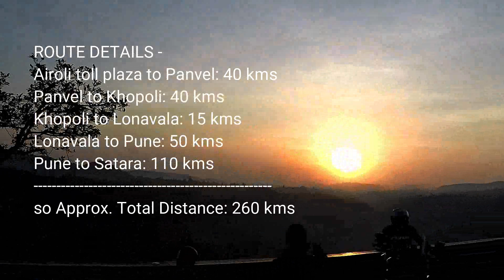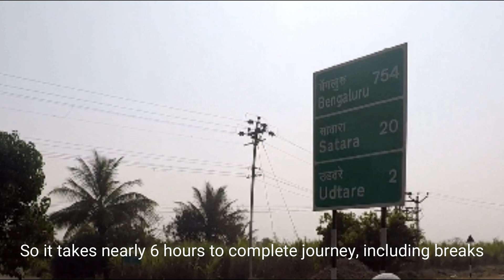Mumbai to Satara road trip | Bike ride to Satara | Motovlog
Travel vlog from Mumbai to Satara bike ride.

Sponsered By:

SELF SPONSERED